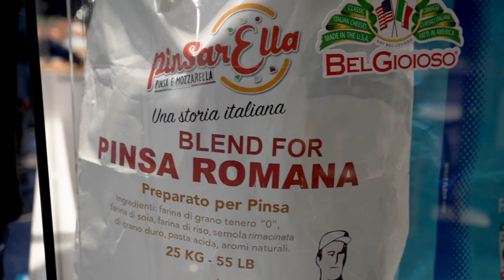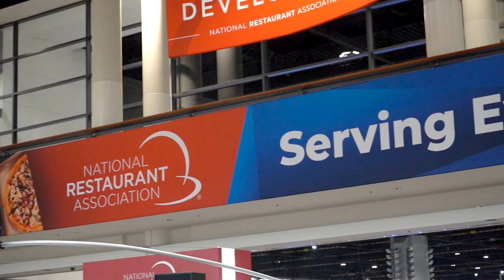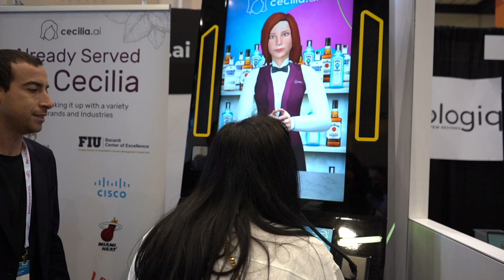NRA 2023 | The Vlog - Part TWO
We had SUCH an incredible time at NRA 2023 that we have to show you all the fun in a few videos.  We spend part TWO in the Pizza Group booth! The Dragon never ceases to amaze us and we're looking forward to handling installs of Pizza Group equipment in the NJ & NYC markets.  It's goign to change the pizza landscape 😛

There's a special host in this video too, our specialty beverage correspondent Jenny reports to us from Cecilia, the AI bartender.  How did the AI Old Fashioned pan out? Tune in to see!